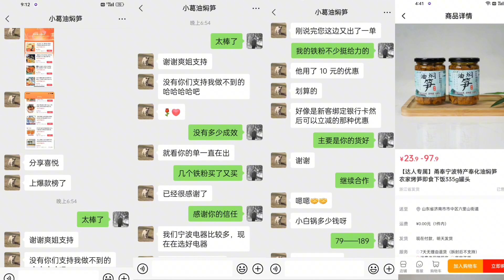九十岁老妈的钱放哪里都不放心